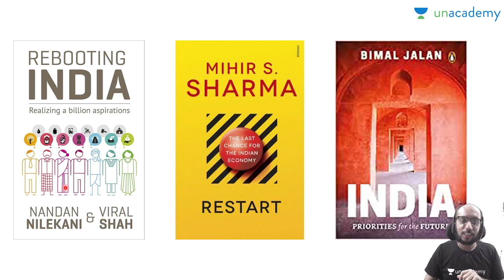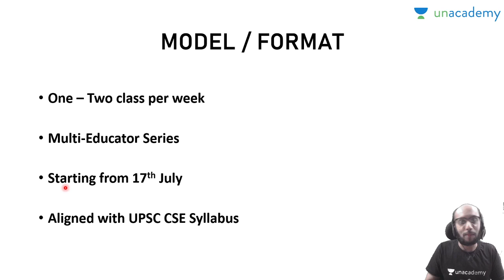Unacademy brings "Kitaab Series" for UPSC CSE Aspirants | Announcement by Avinash Agarwal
Unacademy brings "Kitaab Series"

Kitaab Series is an innovative course and will help in widening the horizon of the learners. In this series, the educators will discuss the Content of the books directly or indirectly related to the UPSC syllabus.

The Course will benefit the learners, especially for Indian Society, International Relations, Ethics, and Essay Papers.